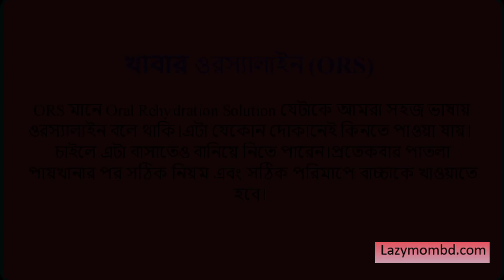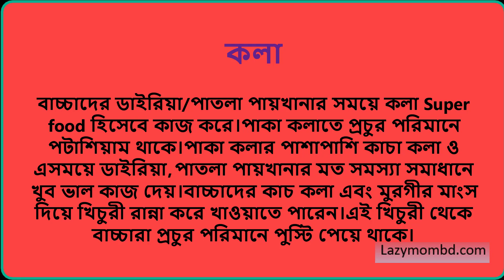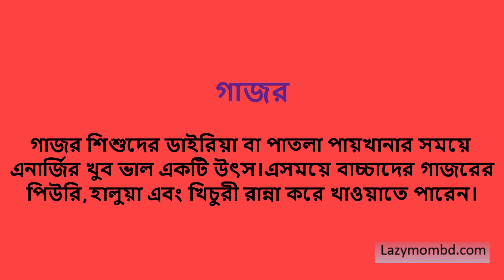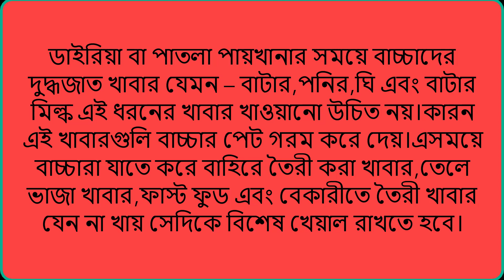শিশুদের ডাইরিয়া | Baby Loose Motion : Home Remedies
বাচ্চাদের ডাইরিয়া/পাতলা পায়খানার সময়ে এমন খাবার খাওয়াতে হবে যেটা বাচ্চার শরিরে পানি শুন্যতা পুরনের পাশাপাশি পুস্টিও যোগাবে।বেশ কিছু খাবার আছে যেগুলি ডাইরিয়া পাতলা পায়খানার মত সমস্যা থেকে খুব দ্রুত আরোগ্য লাভ করতে সাহায্য করে।আবার কিছু খাবার আছে যেগুলি বাচ্চার পেট গরম করে বাচ্চার শারিরীক অবস্থা আরও শোচনীয় করে।চলুন সেসব খাবার সম্পর্কে জেনে নেই।

বাচ্চাদের ডাইরিয়া হলে খাবারের ২টি রেসিপি(মুরগির মাংস কাঁচা কলার খিচুড়ি এবং সাবুদানার স্যুপ) | Diarrhea Foods recipe for Kids

Song: The Closing Of Summer